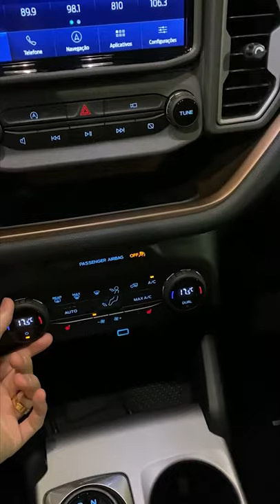Novo Ford Bronco Sport Wildtrack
Video curto mostrando brevemente os detalhes do Novo Bronco Sport Wildtrack que acaba de desembarcar no Brasil! aproveitamos pra testar essa ferramenta também!